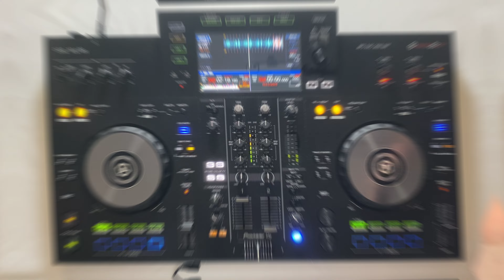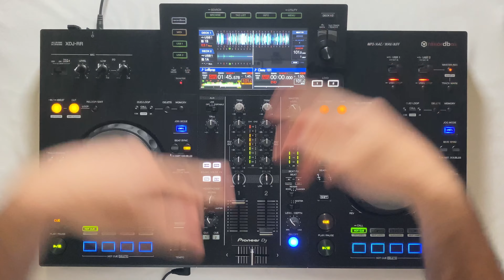MIX of the SEASON - Winter 2024: REGGAETON EP.2 (Ozuna, Feid, Darell, etc.)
Hello Guys! With the episode of today finish the cicle of Mix of the Season Winter edition. Hope that you like it!